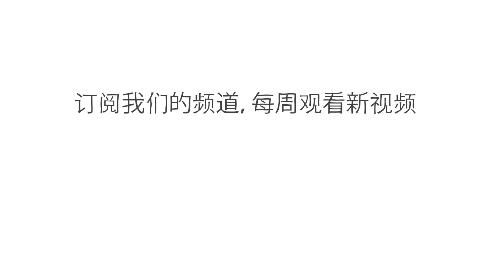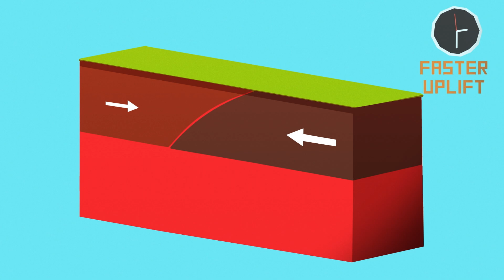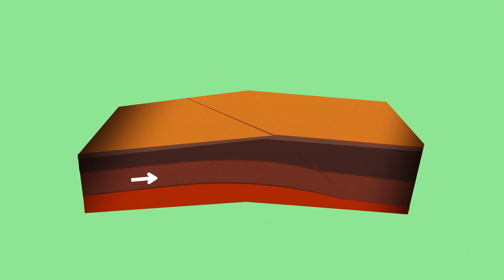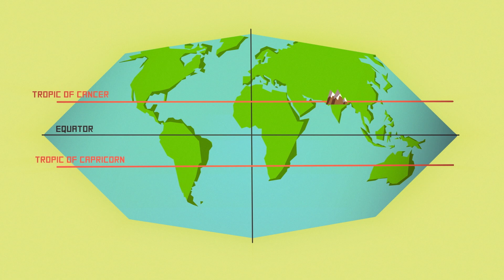珠穆朗玛峰为什么这么高？- Michele Koppes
珠穆朗玛峰海拔 8850 米，是地球上海拔最高的山峰。但这座巍峨的高山是如何形成的？Michele Koppes 深入探究地壳的大陆板块碰撞，以寻找答案。

课程老师 Michele Koppes，导演 Provincia Studio。